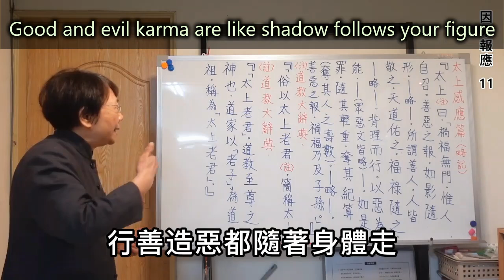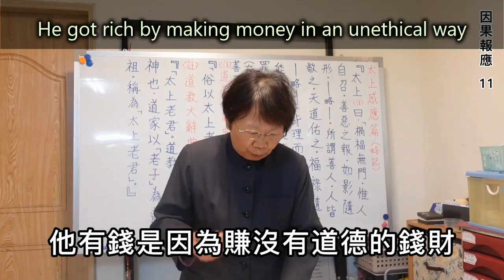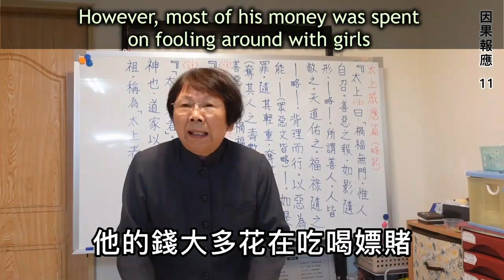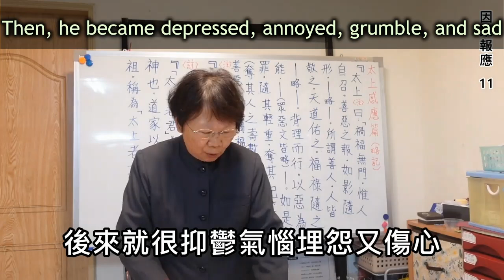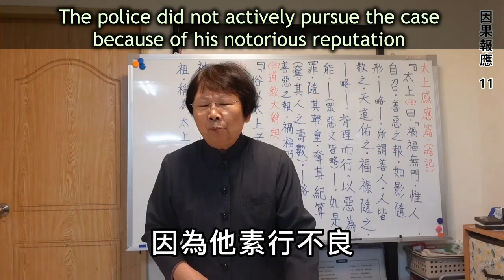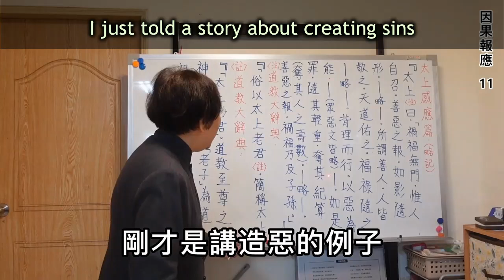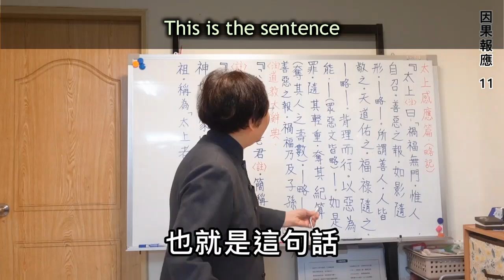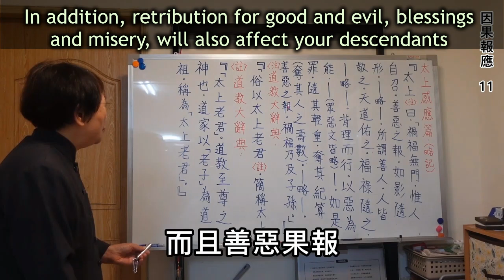Karma - Immoral life Leads to Mishap 傷風敗俗的生活導致不幸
(English subtitles) Lectured by Daoist teacher Rui-Lie Lee (李瑞烈, 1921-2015) originally, and narrated by his disciple Ah-Ze Huang Zong.
Subtitles:
Good evening, I will talk about karma. Let's see Treatise on Response and Retribution. Laozi is the greatest patriarch of Daoism, and he said: There is no door originally for acquiring misfortune or blessings. Why saying that? This is due to people’s own induction. It's the karma of good and evil. Doing good will be rewarded, doing evil will be punished. Good and evil karma are like shadow follows your figure.
1:00
That is to say, everyone respects good people, heaven also blesses them. Blessing and prosperity come with good people.
If people violate virtue and do misdeeds, regard doing evil as a skill, many people are like this, do evils and regard themselves as very talented. Those who do evil and think they are talented will be deprived of their life span according to the degree of sin they have created. Someone is meant to live long, but if he commits sin and is proud of his skill, his lifespan will be deprived. Therefore, his blessings and misfortunes will be passed on to his descendants.
2:00
Therefore, the Book of Changes says: "The family that accumulates virtues will be blessed; the family that accumulates evils will suffer. “
To get into this topic, I want to tell a story about a person who originally lived a long life but did bad things but his life was short. His lifespan got deprived.
This is a real story. We are to reform worldly people, so I won't mention his name. This is a real story that happened in 1973. it has been 50 years. At that time, our teacher read the newspaper. There was a rich man, who lived in Penghu. He was somewhat famous in Penghu,
3:00
sort of a wealthy entrepreneur nowadays. He had someone else read his fortune. Many fortune tellers predicted that he would have wealth, offspring, longevity. What are those? Wealth is to be rich; offspring means to have many children; longevity is long lived. With all these, he was destined to have good fortune. However, this man was mean. Not only was he mean, but he was vicious and evil. He got rich by making money in an unethical way. The people who work for him are pathetic.
4:00
He is too dissatisfied with his subordinates. Not only was he mean and vicious, but he was also lustful. His family was very rich and had many descendants. Why were there many descendants? Because he married a wife and concubines, he had 8 sons. In addition, he messed around with many women outside, and that were immeasurable. How hateful was he? He was not happy with a group of wives at home.
5:00
When he saw beautiful woman, he wanted them for himself. Some of them were not interested in him, for he had been 60 years old. But he desired to achieve his goals at all costs. No matter what, if he saw a woman he liked, he craved for her. A relative advised him, "So-and-so, you should restrain yourself and must not fool around. You are already sixty, and the girl is only a teenager. She can be your granddaughter, so you dare to ask for it." You've got to have some manners. You have had a few wives at home, but you are not satisfied. His friend kept advising him.
6:00
How did he reply? I have lots of money, and I am destined with wealth, offspring, longevity. How could I starve to death or encounter misfortune? He meant he had lots of money. All fortune-tellers said he was a man with wealth, offspring, longevity, so he was very blatant. Therefore, people should not be overly arrogant. In 1973, at the age of 62, he threw a grand birthday party. Then he told his sons, I tell you, I will divide the family property. I’ll share it with you while I’m healthy now. Everyone has a share, and I’ll keep a share for myself. While the property was divided, he had nothing to do after eating.
7:00
When he was boss, he had to work more or less. After handing over the business to his sons, he had nothing to do. Originally, He was a womanizer, addicted to eating, drinking, whoring and gambling. Before long, he spent all the property of his own share. After spending it, he asked his sons to give him  money each month. He designated a certain amount of money for him. His sons thought the money originally belonged to their father, so they all agreed.
8:00
However, most of his money was spent on fooling around with girls. Later, his daughters-in-law, women are usually more calculative, complained to their husbands. Oh, how can dad do this? He asks for money each month. How can he take money unlimitedly?  The husbands said, The money originally belonged to Dad. Since Dad has given it to us, it's ours. Why doesn't he ask others for it? Everyone's passing the buck, and their opinions diverge. At last, the brothers had to summon a meeting.